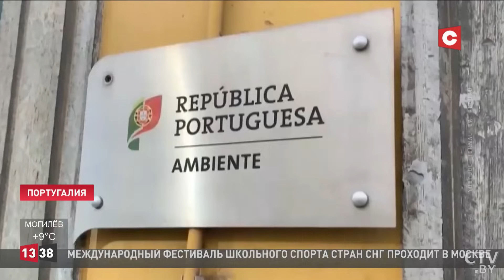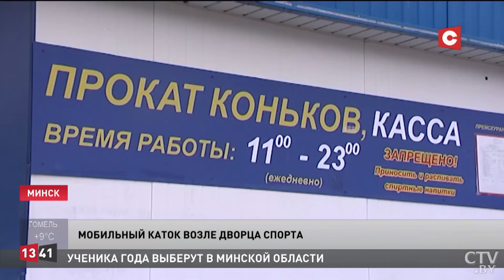Лукашенко: У нас большие планы! Мы серьёзно решили закрепиться на юге России! | Новости 8 ноября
Беларусь создаст в Ставрополе мультибрендовый торгово-сервисный центр. О реализации совместных проектов шла речь во время встречи Александра Лукашенко с губернатором Ставропольского края. Точек для успешного сотрудничества с российским регионам немало: совместные производства, расширение поставок техники и продовольствия. Беларуси интересны проекты в области садоводства и селекции плодовых культур, а Ставропольский край заинтересован в белорусской технике.

Смотрите в выпуске:

00:00 Сотрудничество с Ставропольским краем.
03:10 Президент Беларуси поздравил ветерана Великой Отечественной войны Валентину Баранову с 100-летним юбилеем.
04:01 В Гродно чествуют ветерана Великой Отечественной войны Валентину Баранову.
05:38 Польские дальнобойщики перекрыли пограничные переходы с Украиной.
06:25 Израильская армия продолжает наносить удары по Газе.
07:06 В Португалии разгорелся крупный коррупционный скандал.
07:43 В Калифорнии сильный пожар уничтожил ангар для дирижаблей времён Второй мировой войны.
08:18 В Беларуси стартует акция МЧС «Не прожигай свою жизнь!».
08:55 Гомельский модельер создаёт трендовые коллекции из старых вещей.
10:03 Открытие мобильного катка у Дворца спорта в Минске.